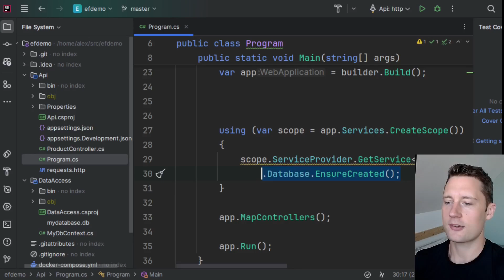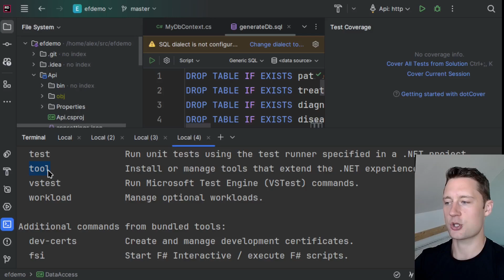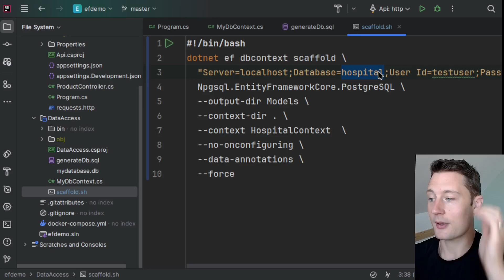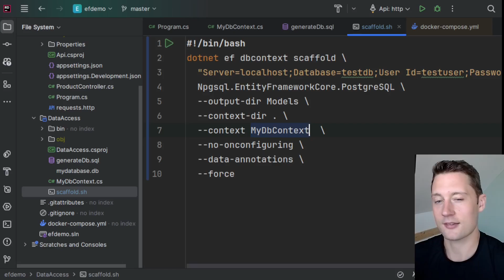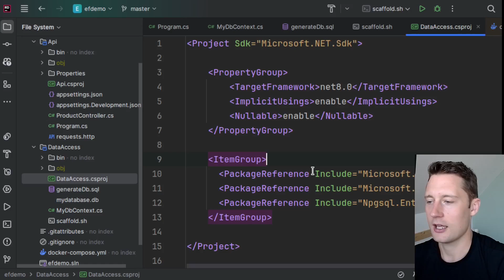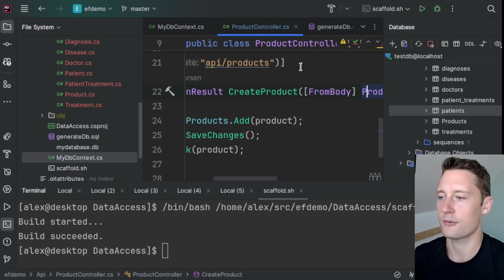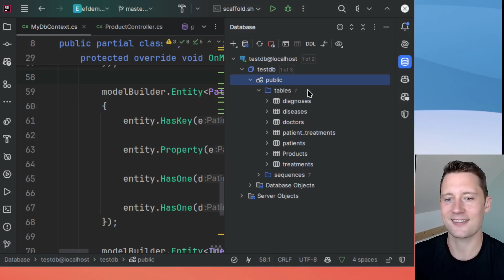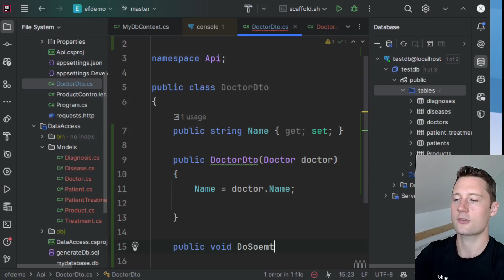Scaffolding: My Favorite Way To Use Entity Framework (C#) [Database-First, Postgres in Docker]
A couple times, the video overlay gets in the way of some code - if you want the full file overview, I recommend looking at the code in the repositories below:

Timestamps:
00.00 Intro
02:17 EF CLI
03:37 Scaffold command & requirements
07:35 Doing scaffolding
10:00 How to find "generate DB"-SQL if you have a DB running
11:30 Scaffolded models are no-touch